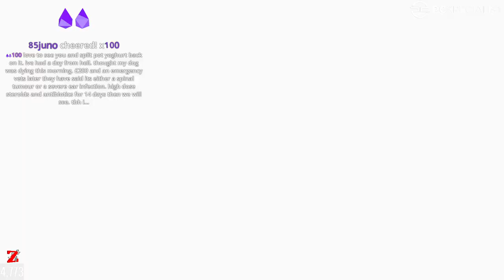Finally Losing DayZ's Hardest To Get Weapon! An UNEDITED Deer Isle Adventure.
After retrieving all the gear having been killed by a hacker, myself and Muller carry on exploring some cool locations in Deer Isle!

Recorded on Zero DayZ servers

TRMZ